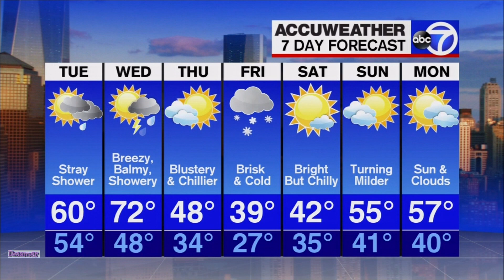Bachelorette Corinne Olympios talks about her Bachelor journey on GMA